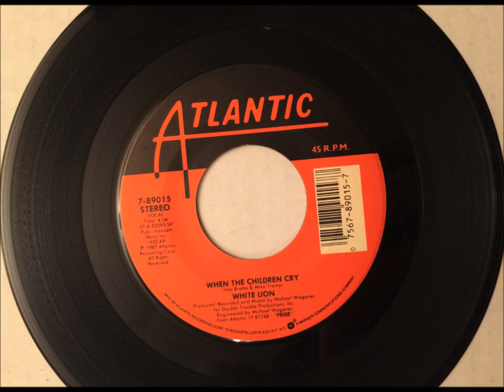When The Children Cry , White Lion , 1988 Vinyl 45RPM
Written by Vito Bratta & Mike Tramp, recorded by White Lion. Released as a single in 1988 from the album "Pride", it reached #3 on the Billboard Hot 100.